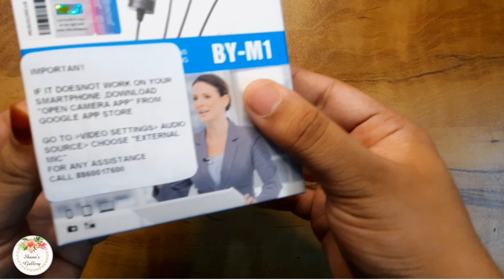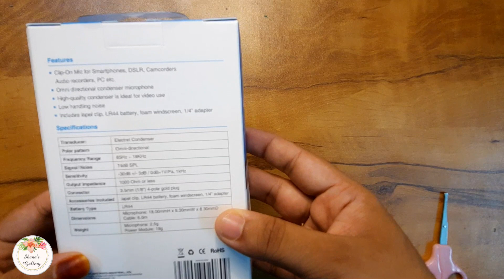Unboxing BOYA BY-M1 | Best affordable Mic for beginners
BOYA Mic By-M1 Microphone Smartphone and Dslr Mike M1 Lavalier Omnidirectional Condenser with 20ft Audio Camera Microphone.

One of the best and affordable mic for beginners, Youtubers and Vloggers...

Just below Rs.1000